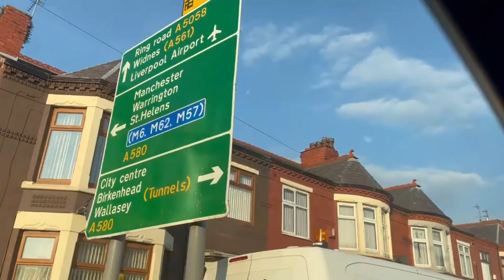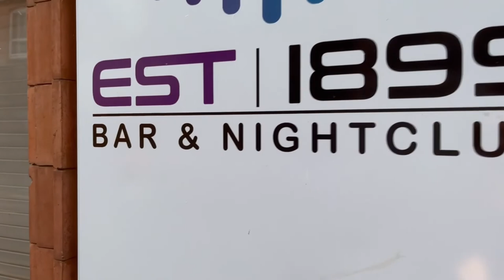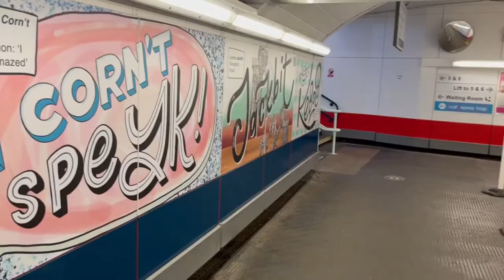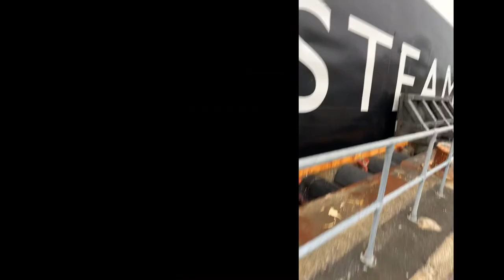Eenergy Never Dies In Wigan/Leigh!!